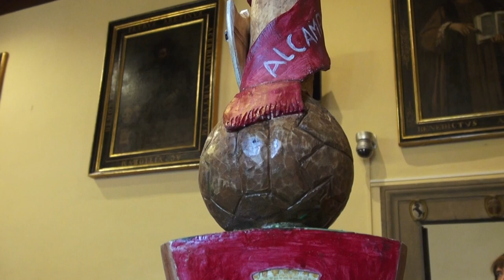Due passioni in un trofeo. Ecco la lancia d'oro dedicata ai 100 anni dell'Arezzo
Presentata nella sala del Consiglio Comunale di Arezzo la Lancia d’Oro della 144esima edizione della Giostra del Saracino, in programma domenica 3 settembre e dedicata al Centenario dell’Arezzo Calcio.